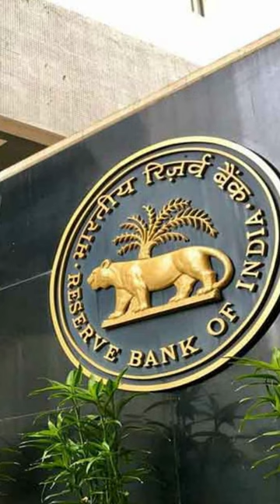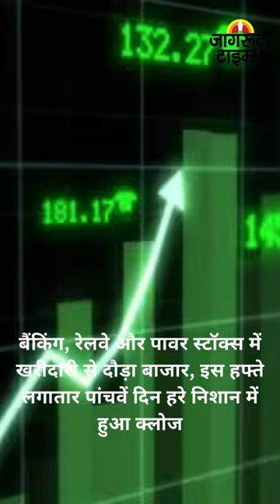JAGRUK TV : BULLETIN 08.09.2023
१-दुबई से गुआंगझू जाने वाली फ्लाइट की दिल्ली में इमरजेंसी लैंडिंग

२-G-20: विदेशी मेहमानों के लिए NGMA ने लगाया फेयर, निशानी के तौर पर चीजें खरीद सकेंगे गेस्ट

३- दिल्ली पहुंचे ऋषि सुनक, फुमियो किशिदा, शेख हसीना, शाम में पीएम मोदी के साथ होगी जो बाइडेन की बैठक

४-पूरी दिल्ली नहीं, सिर्फ NDMC के कुछ  इलाके रहेंगे बंद, नई दिल्ली को छोड़ खुलेंगे बाकी बाजार,12 बजे से दिल्ली बंद लागू , G20 डेलीगेट्स के अलावा सिर्फ एंबुलेंस को एंट्री की इजाजत

५-भोपाल में 30 सितंबर को होगा एयर शो, लोग  फ्री में देख सकेंगे फाइटर प्लेनों का कमाल,एयर शो में एक साथ 50 फाइटर प्लेन दिखाएंगे करतब

६- मराठवाड़ा क्षेत्र के मराठों को 'कुनबी जाति' प्रमाणपत्र जारी करने का जीआर प्रकाशित,  प्रमाणपत्र के लिए  निज़ाम-युग के राजस्व या शिक्षा के देने होंगे  दस्तावेज .

७-घोसी में सपा के सुधाकर सिंह 30 हजार से ज्यादा वोटों से आगे, दारा सिंह चौहान जीत से काफी दूर

८-त्योहारी सीजन से पहले RBI ने दी बैंकों को बड़ी राहत, चरणबद्ध तरीके से इंक्रीमेंटल कैश रिजर्व रेशियो को वापस लेने का किया ऐलान

९-बैंकिंग, रेलवे और पावर स्टॉक्स में खरीदारी से दौड़ा बाजार, इस हफ्ते लगातार पांचवें दिन हरे निशान में हुआ क्लोज

१०-चिप मैन्युफैक्चरिंग में कदम रख सकती है रिलायंस इंडस्ट्रीज, कई विदेशी कंपनियों के साथ चल रही है बातचीत
➟ Follow JagrukTV :